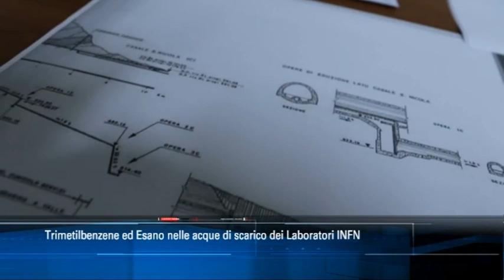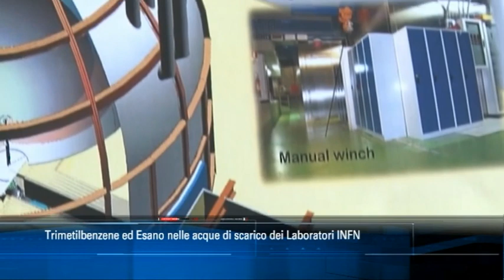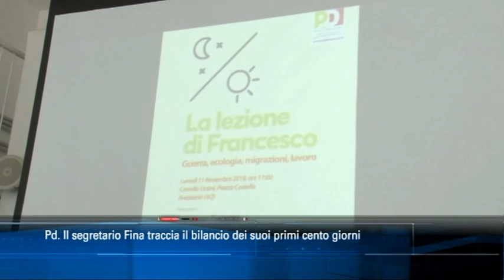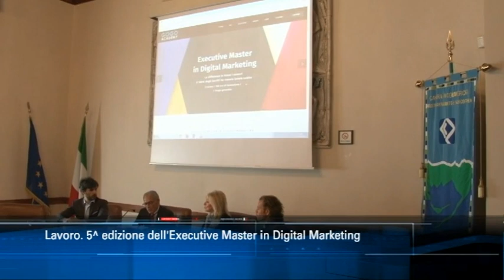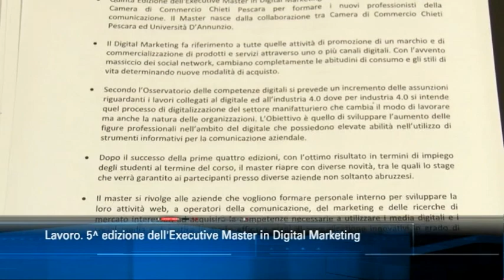TgSei edizione delle 14 di lunedì 28 ottobre 2019